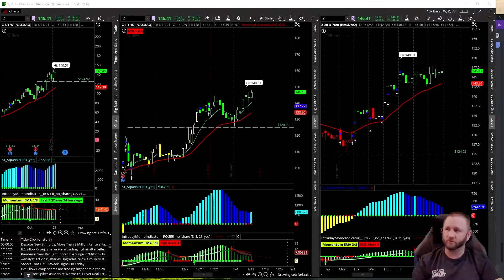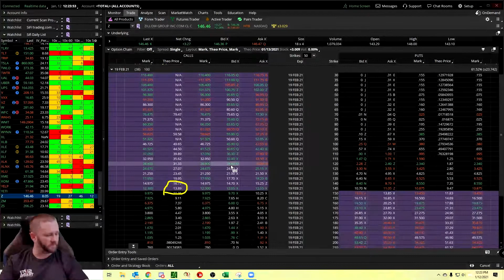Calculating Theoretical Option Price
How you can use Think or Swim platform to calculate the theoretical price of an option. You would use this if you thought XYZ stock would move a certain amount of dollars by a certain date.
Example : NVDA, move +$10 in 1 week.